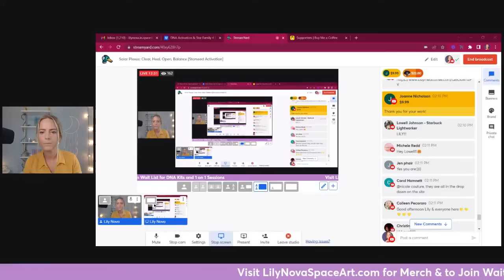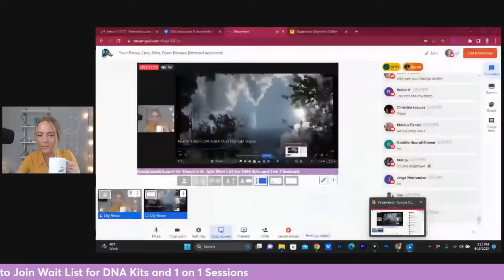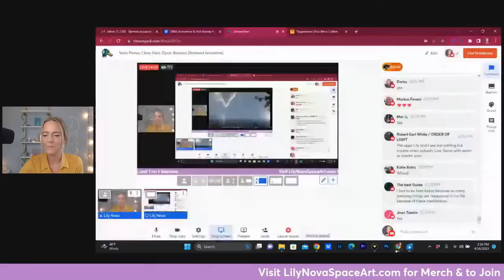Solar Plexus: Clear, Heal, Open, Balance [Starseed Activation]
The Solar Plexus Chakra is your center of power. In this Activation I will tell you everything you need to know about the Solar Plexus, how to clear and heal it, then guide through a powerful Solar Plexus activation.